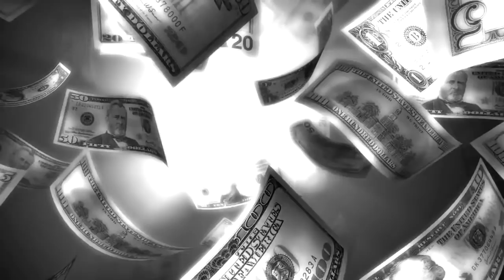VLOG #1 MI SMO JOOMBOOS VIDEOSTAR BEAUTY POBEDNICE// Zagreb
Ćao drugariii!
Naš prvi vlog je tuuu!
U novembru i decembru bile smo u Zagrebu povodom takmičenja Beauty Videostara. Kako smo se provele pogledajte u našem videu!
Nadamo se da vam se dopada!

Video edit - VideoPad